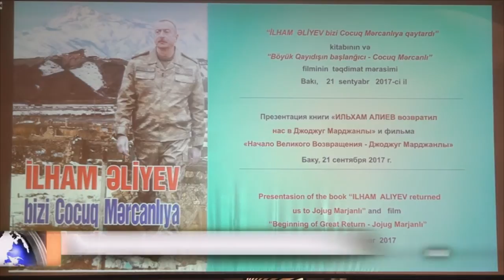"İlham Əliyev bizi Cocuq Mərcanlıya qaytardı"